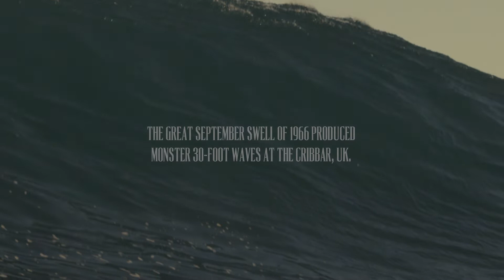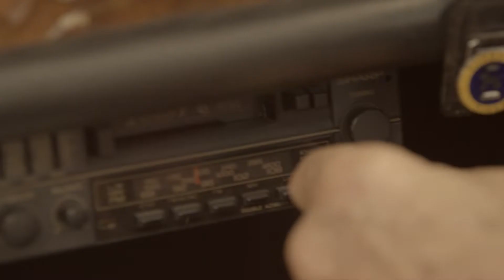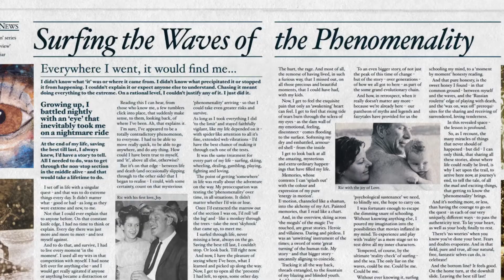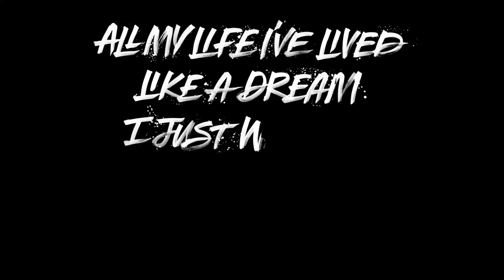Phenomenality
(Español: Haz clic en CC para activar los subtítulos)

This is the story of a big wave pioneer who “died more times than Jesus”, a man who constantly risked his life to find life, to find the edge or reason and overcome it. His name is Ric Friar and this is a story of ‘Phenomenality’. And like all good movies there was sex, death, bar brawls, and a heap of shit. Friar literally became the “King of Poo” and made a fortune in the process. It’s a life that sequences more like a feature length dream: a truly wild concoction of adventures constantly intersecting with equal measures of insanity and bravado, an unbridled grabbing of life by tha balls.

• WORLD PREMIERE | 16th San Francisco Documentary Festival, California, USA (2017)
• WINNER | Audience Award - DOC LA. - Los Angeles, USA (2017)
• WINNER | 2nd place Jury Award - Audience Awards, Los Angeles, USA (2017)
• WINNER | Best Directing – International Film Competition of Bali (2017)
• WINNER | Rising Star – International Film Competition of Bali (2017)
• SEMI-FINALIST | Near Nazareth Festival, Israel (2017)
• OFFICIAL SELECTION:
- Flickerfest International Short Film Festival, Australia (Academy Award® and BAFTA Accredited, 2018)
- Melbourne Documentary Film Festival, Australia (2018)
- Guangzhou International Documentary Film Festival, China (2017)
- Sofia Independent Film Festival, Bulgaria (2017)
- Utah Film Festival, USA (2018)
- San Diego Surf Film Festival, USA (2018)
- San Pedro International Film Festival, California, USA (2017)
- Honolulu Surf Film Festival, Hawaii (2018)
- Ocean Coast Film Festival, Portugal (2018)
- Noosa Surf Film Festival, Australia (2017)
- Barcelona Planet Film Festival, Spain (2017)

Executive Producers
Ric Friar
Wendy Harper

Producers
Lucas Jatobá
Ric Friar
Wendy Harper

Cinematographers
Toby Heslop

Underwater Cinematography
Jon Shaw

Music Composer
Zino Zeinero

Animators
Marie Larrive & Lucas Malbrun

Title Design
Pragun Agarwal

Editors
Lucas Jatobá
Toby Heslop

Online & Grading
Toby Heslop

Sound Recordist
Paul Smith

Sound Mix & Design
Nigel Crowley

Production Designer
Cyma Hibri

Production Assistant
Luisa Daltro

First AD
Hugo Wilde

VO
Mark Kennedy

Pam Daniel
Dempsey Rai
Elizabeth Pozoglau

Script Supervisors
Ric Friar
Wendy Harper

Vocals
Honey Soul Friar
Ryan Garner

Production Design Assistants
Mairi Armour
Kevin Oyarbide
Jurden Urunuela
Nadia Grijalba
Jamal Hibri
Amy Holland
Brendan Donnellan
Maira Widholzer

Runners
Phoebe Pike
Burcu Tekin

Gaffer
Jyden Chancellor

Wardrobe
Wendy Harper

BTS Camera Operator
Justin De Knock

Storyboards
Michael Golding

Special thanks to:
Rick Marks
Brett Saunders
Evan Sturrock
Jason Bowman

Starring:
Wendy Harper
Ric Friar
Lucas Jatobá
Honey Soul Friar
Ryan Garner
Marie Kennedy
Garry Birdsell
Josephine Roberte
Nadia Jones
Zazi Timar
Jyden Chancellor
Rusty Harris
Gitte Mariussen
Terry Matthews
Tony Mathers
Tony Flook
Kevin Oyarbide
Jurden Urunuela
Chiara Emerson
Giselle Emerson
Ana M. Lombardi
Ron Wade
Zino Zeniero
Luisa Daltro
Cyma Hibri
Hawanatu Bangura
May Zin

Footage from “Ride a White Horse” Dir. Bob Evans, 1968

“Follow Me”
Written by Zino Zeinero, Ric Friar & Wendy Harper
Composed by Zino Zeinero

Phenomenality Produced by
Living Library Films